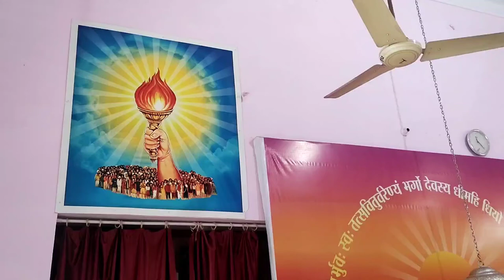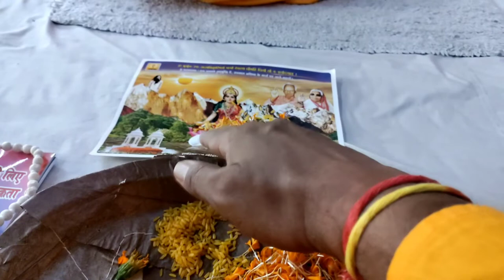Haridwar part 9 diksha sanskar